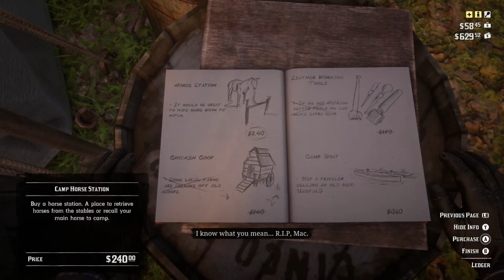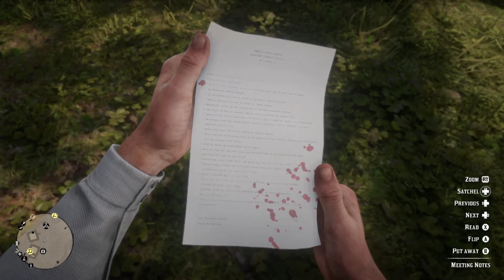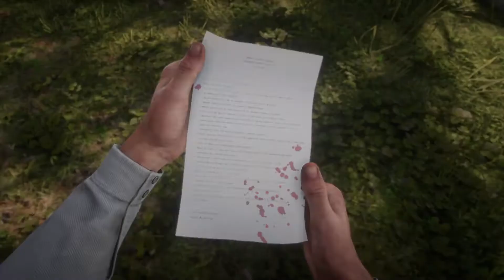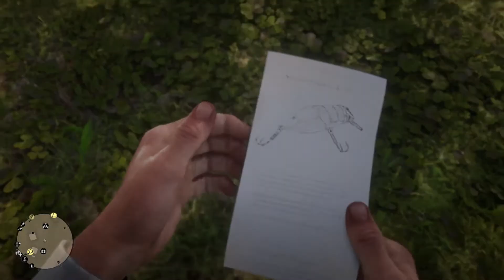Red Dead Redemption 2 | Playthrough #31